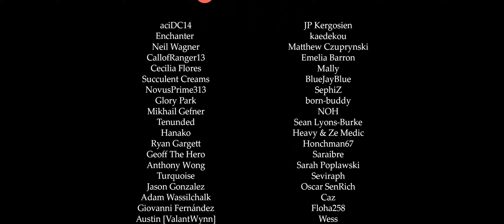Battle! The Loyal Three - Remix Cover (Pokémon Scarlet and Violet)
Finally finished the DLC and I had so much fun!

Composition by Minako Adachi, Junichi Masuda, Go Ichinose, Hiromitsu Maeba, Teruo Taniguchi, Hitomi Sato, Toby Fox